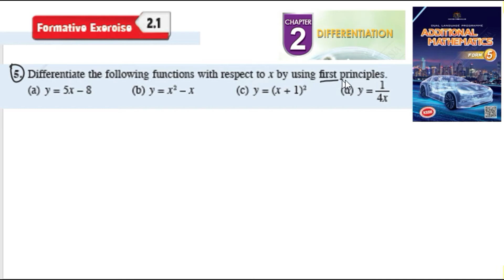Differentiation formative exercise 2.1 Q5 pembezaan latihan formatif 2.1 form 5 kssm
Differentiation formative exercise 2.1 Q5 pembezaan latihan formatif 2.1 form 5 kssm matematik tambahan tingkatan 5

Differentiate the following functions with respect to x by using first principles.